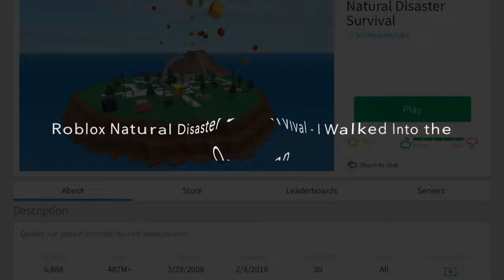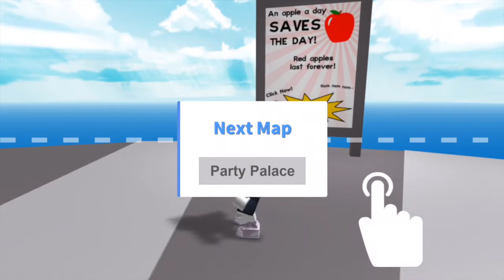Roblox Natural Disaster Survival I Walked Into The Ocean